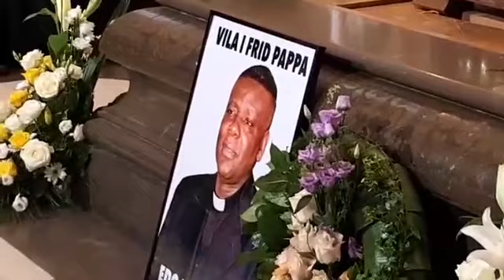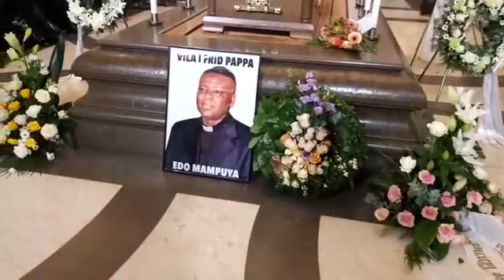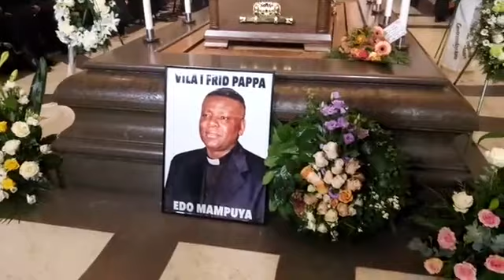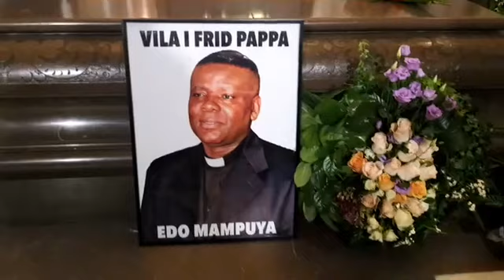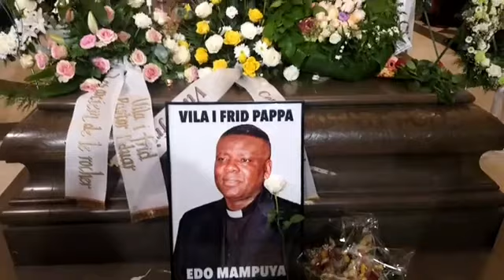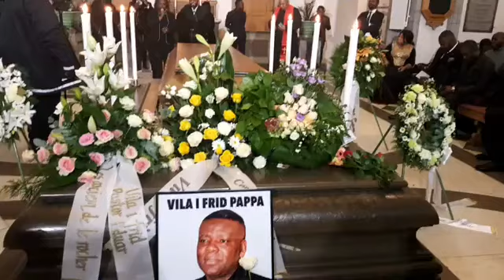Les obsèques du pasteur Edouard Mampuya Esenda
Enterrement à Stockholm  du
pasteur Edouard Mampuya Esenda
Film tiré du live sur facebook
Vendredi le 22 Novembre 2019